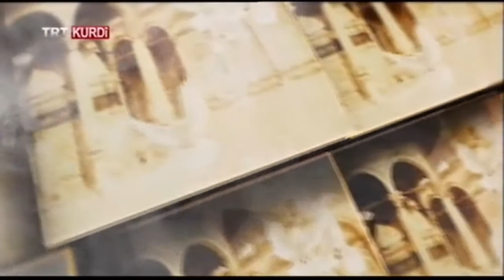HEYATA PÊXEMBER (SIYER) BEŞA 7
SİYER BEŞA 7